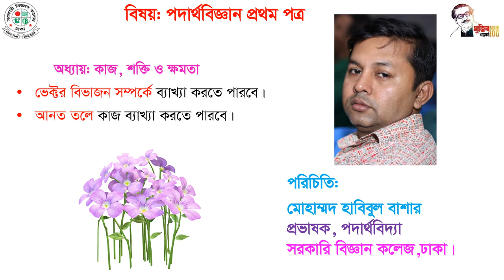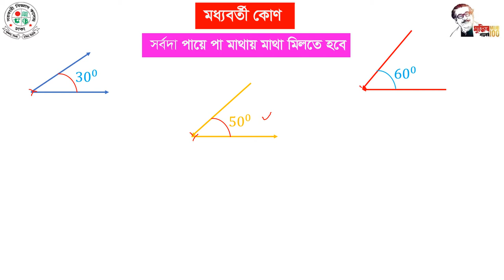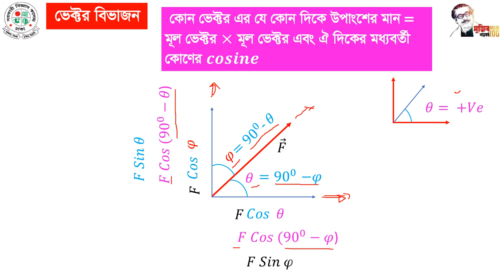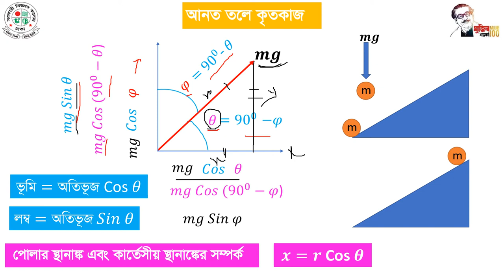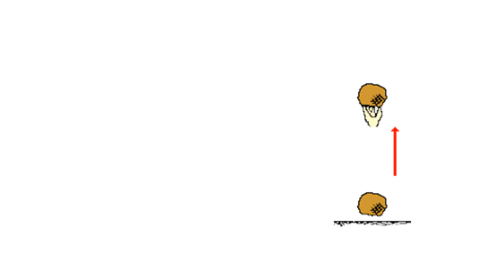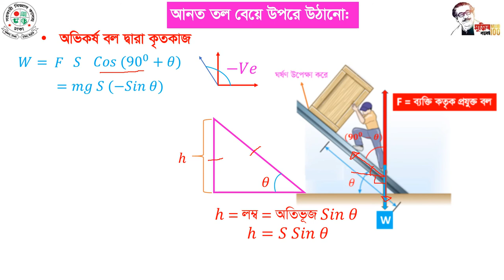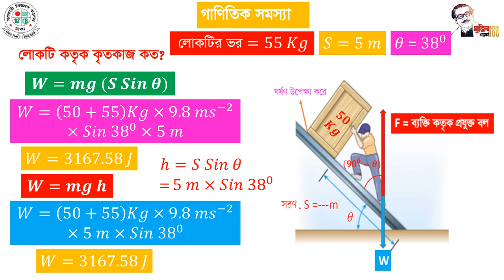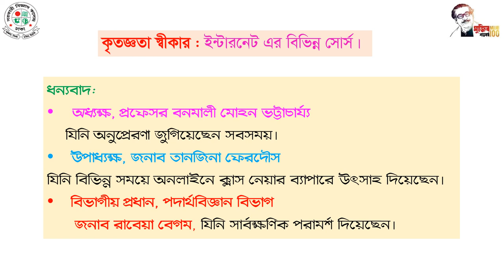Work Enegry & Power part 02